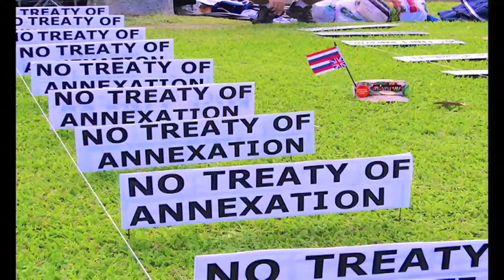YOU WILL NOT BUILD ON MAUNA KEA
- Wow! Thatʻs All We Can Say About The Recent Mauna Kea Testimony. The National Science Foundation Got An Earful & Then Some. Watch This To See & How You Can Still Submit Your Testimony.